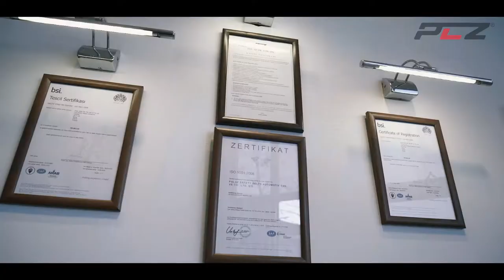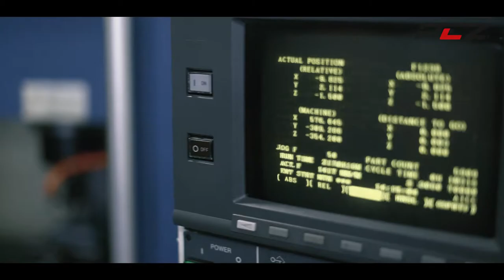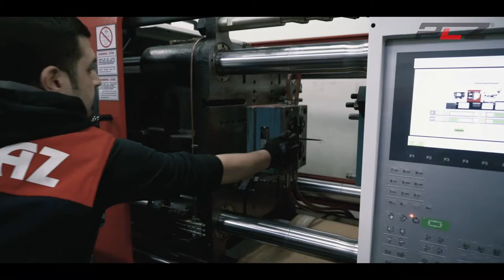palazsafetybelts tanıtımfilmi tr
Palaz Safety Belts Tanıtım Filmi